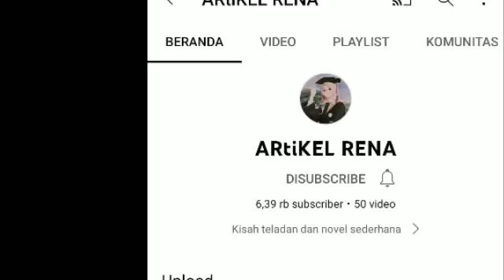iwan di tahan perusahaan, kenshin pun datang menolongnya